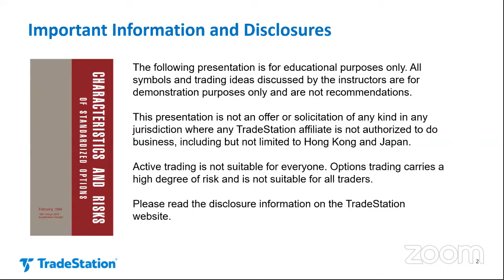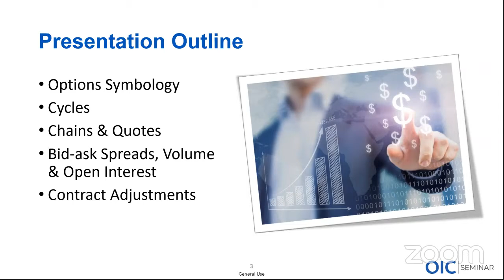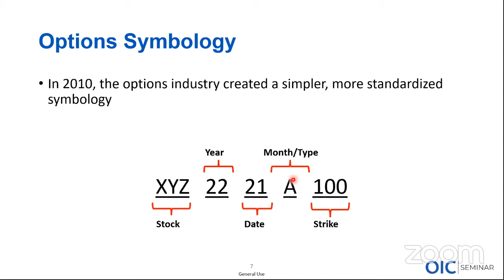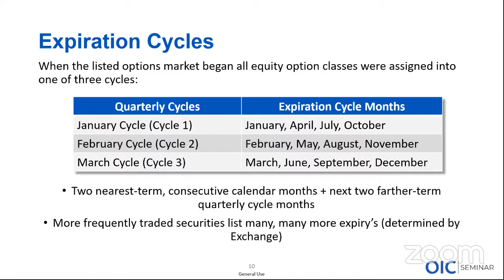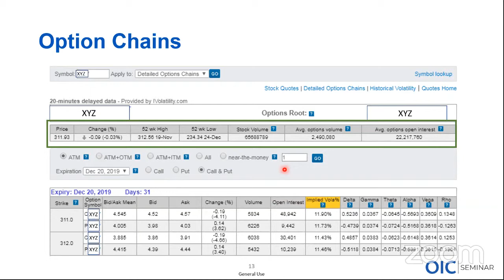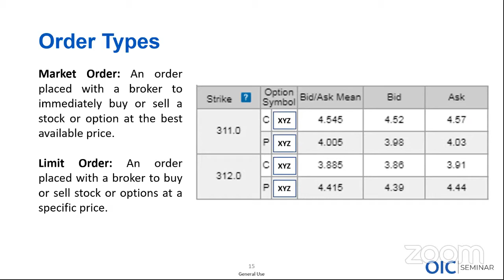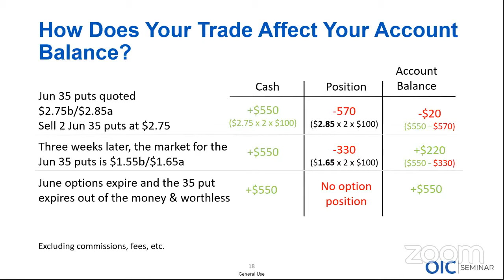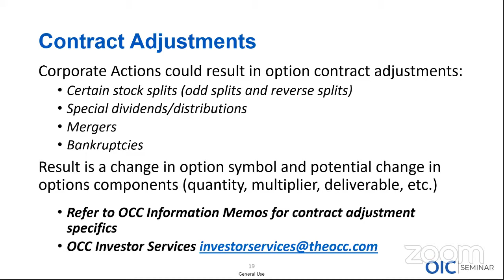Options Trading: Option Symbols, Quotes and Chains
After completing your market analysis and selecting a strategy, it’s time to execute the trade. Join Edward J. Modla of The Options Industry Council (OIC) as he explains the intricacies of options symbology, reading options quotes and chains, and understanding contract adjustments.